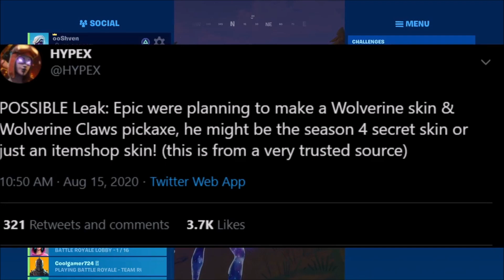Fortnite Season 4 Map UPDATE (Chapter 2)